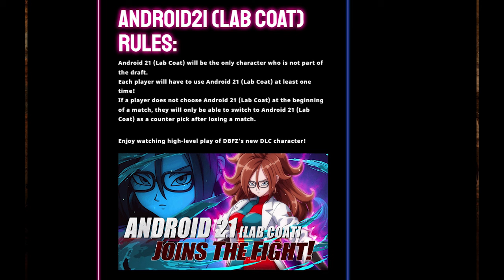MAJOR Android 21(Lab Coat) DLC Gameplay NEWS!(Release Date & Gameplay Showcase)|Dragon Ball FighterZ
With Dragon Ball Games Battle Hour 2022 around the corner, I figured I'd do a quick video of some news we have for Android 21(Labcoat)! As you know, she is one of the upcoming characters for Dragon Ball FighterZ! However, we know of WHEN her gameplay video will release.

And I of course, put in my personal speculation on what date range I feel she will come out! Dragon Ball Games battle hour will next weekend!